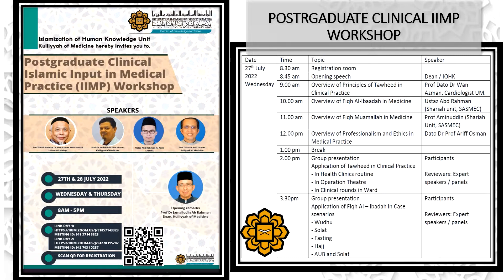KULLIYYAH OF MEDICINE POSTGRADUATE CLINICAL ISLAMIC INPUT IN MEDICAL PRACTICE WORKSHOP 27-28/7/2022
Islamization of Human Knowledge Unit, Kulliyyah of Medicine will be conducting a two days workshop entitled “KOM POSTGRADUATE CLINICAL IIMP" on 27th to 28th July 2022.

This online workshop will be participated by the registered postgraduate clinical students. It is also open to the KOM community as well who would like to join.  The objectives of this workshop are to provide practical understanding among clinical postgraduate students on the following topics:
1. Principles of Tawheed in Clinical Practice
2. Fiqh Al-Ibaadah in Medicine
3. Fiqh Muamalah in Medicine
4. Professionalism and Ethics in Medical Practice

The details of the workshop is as following:
Workshop: Clinical Postgraduate Kulliyyah of Medicine Islamic Input in Medical Practice Workshop 2022
Date : 27th July 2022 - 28th July 2022
Time : 8.30am – 5.00pm
Platform Day 1 & Day 2: Zoom link

May this event benefits all.